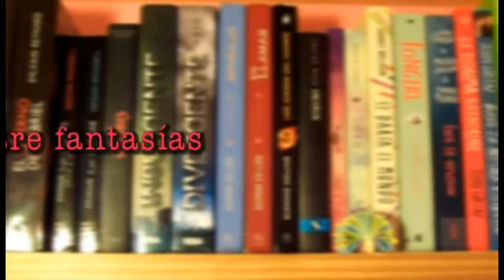Juzgando libros por sus portadas | Michu Boyer ft Mi hermana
Aquí les traigo este ¿Challenge? ¿Tag? Lo que sea. Es un video que grabé con mi hermana hace no tanto y me reí muchísimo haciéndolo y espero que ustedes también lo disfruten. Ella no es lectora, y verán que flashea varias cosas.
PD: Pido disculpas por el audio de la música de fondo, por haber dejado las canciones un poco altas, tuve que eliminarlas por medio de youtube y quedó así. ¡Perdón!

En fin, espero que les guste y que nos veamos la próxima :D

Mis redes:
tw: @miichusay

Hasta luego :*